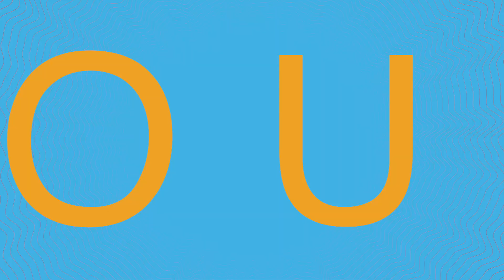Hebrews 7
Hear a little more about the sermon that Vicar Andy gave last weekend and don't miss the reminder at the end about his ordination!